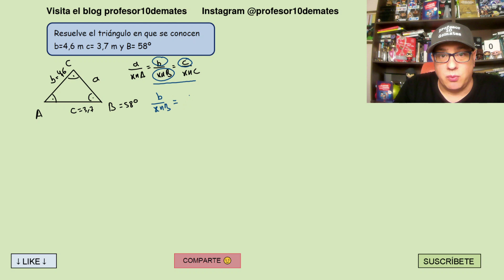¿Cuándo un triángulo tiene dos soluciones? TEOREMA DEL SENO | TRUCOS 🔝 Trigonometría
Aprenderemos cuando un triángulo tiene dos soluciones aplicando el teorema del seno ( ley de los senos ) y por qué entendiéndolo perfectamente sin tener que memorizar nada , súper sencillo
Matemáticas 4 ESO secundaria y 1 bachillerato
Ejercicios resueltos paso a paso desde cero

Resolver un triángulo conocidos dos lados y un ángulo

Resuelve el triángulo en que se conocen a=30 m A=40º b= 40m

Resuelve el triángulo en que se conocen b=4,6 m c= 3,7 m y B= 58º
Lista de reproducción de trigonometría

00:00 Introducción
00:16 Triángulo con dos soluciones Ejercicio resuelto
11:51 Ejercicio resuelto 02